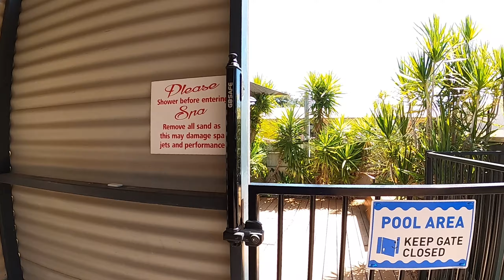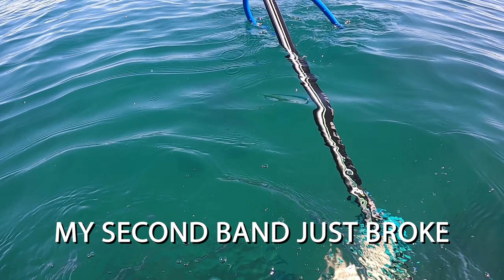The Road 2 NINGALOO | Day 1 - Exploring the EXMOUTH GULF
Welcome to the first instalment of a new series The Road 2 NINGALOO. In this video we travel from Perth to Exmouth to kick off two months in the North west of Western Australia. We explore the Exmouth Gulf, diving and fishing, where we manage to catch a few squid and golden trevally. BIG things are coming!!